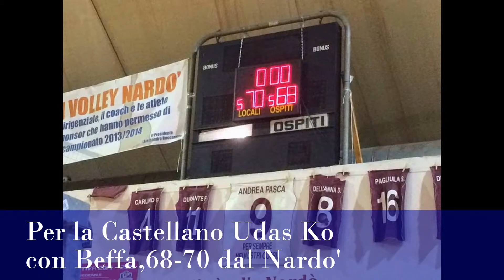SPECIALE NEWS-TG NUOVO GIORNO-26.1.2015